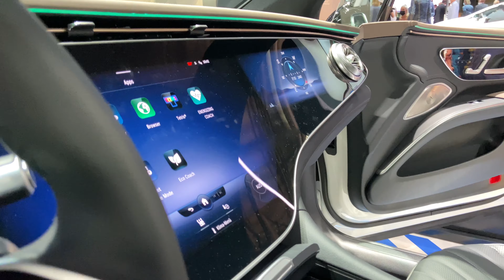2022 Mercedes-Benz EQS 450+ in designo diamantweiß bright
Lackierung: designo diamantweiß bright
Polster: Leder Nappa schwarz / balaobraun
Felgen: 53,3 cm (21") AMG Leichtmetallräder im Vielspeichen-Design titangrau lackiert und glanzgedreht
Zielelemente: Holz Linde linstructure anthrazit offenporig
Antrieb: rein elektrisch
Spitzenleistung: 245 kw (333 PS)
max. Drehmoment: 568 Nm
elektr. Reichweite (WLTP): 702 km
Beschleunigung von 0-100 km/h: 6,2 s
Grundpreis ausgestelltes Fahrzeug: 106,374,10 Euro
Gesamtpreis ausgestelltes Fahrzeug: 154.759,50 Euro

Video: 4K